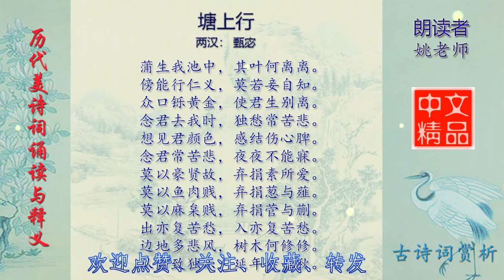塘上行 甄宓 历代美诗词欣赏